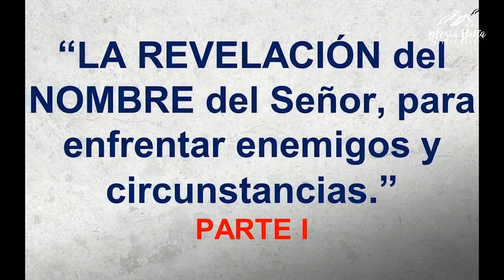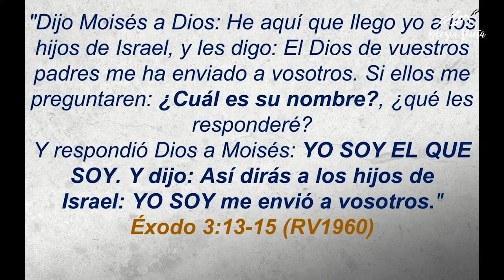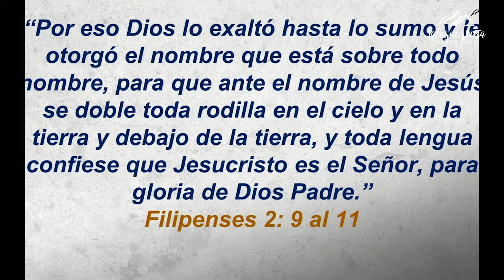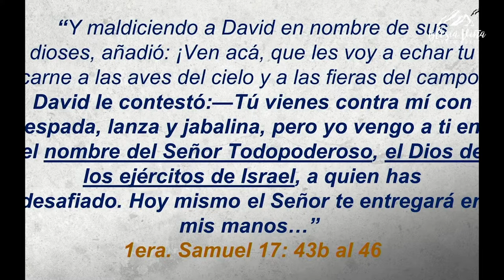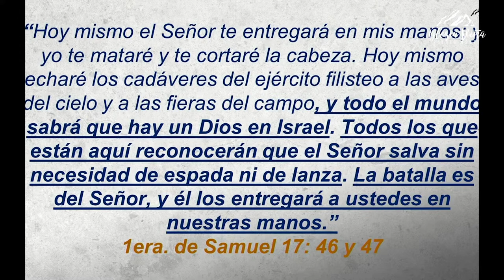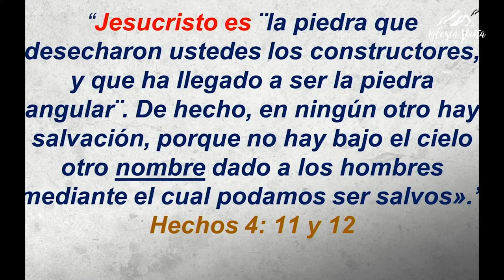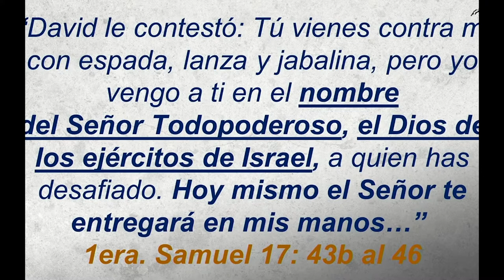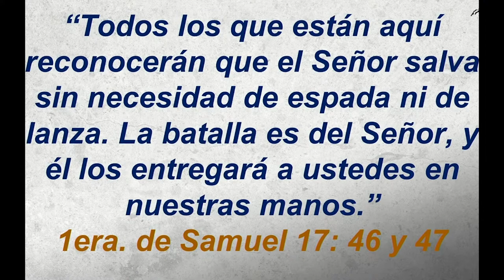Prédica: "¿La REVELACIÓN del NOMBRE del Señor, para enfrentar enemigos y circunstancias?."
Prédica Pr. Jairo Quinteros I  Domingo 26 de Septiembre 2021